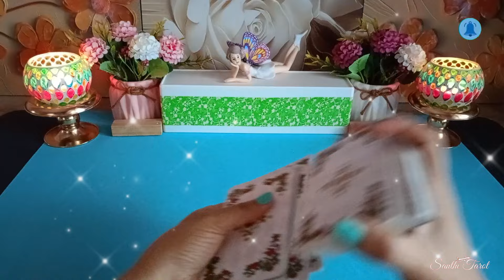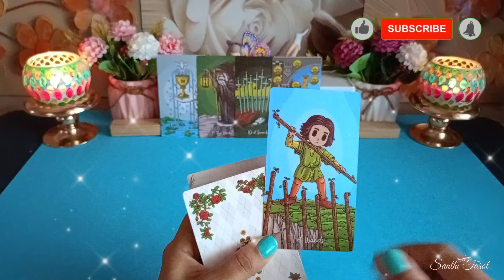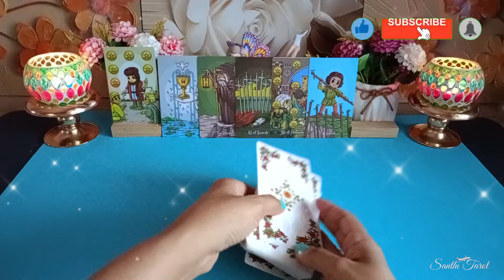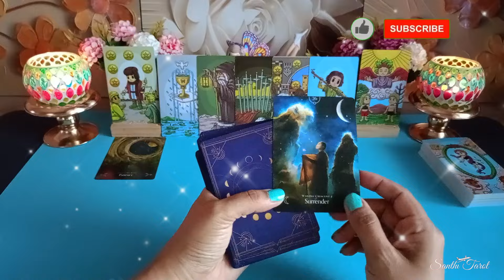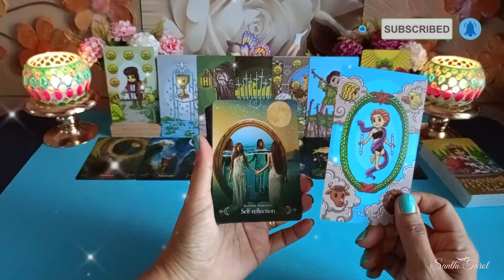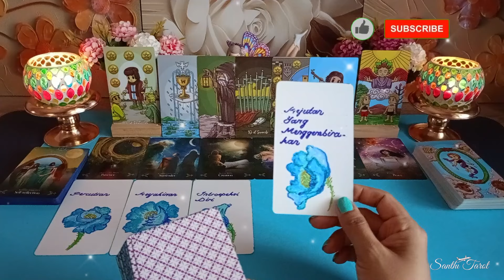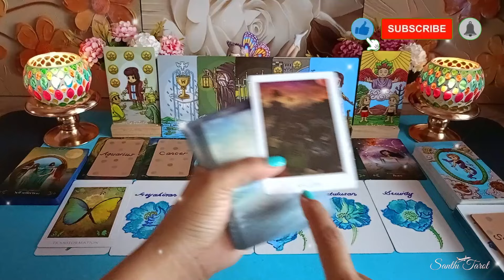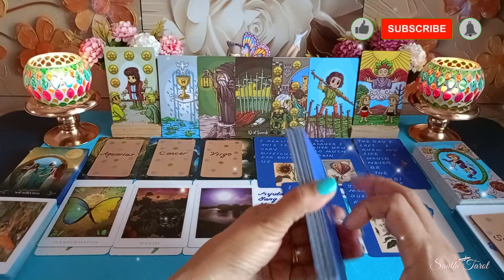Sekarang kamu bisa mengerti mengapa dia tidak akan berganjak pergi..👨‍🦰🙏👩‍❤️‍👨deep reading#timeless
Hi Guys, 😊

Sekarang kamu bisa mengerti mengapa dia tidak akan berganjak pergi..👨‍🦰🙏👩‍❤️‍👨